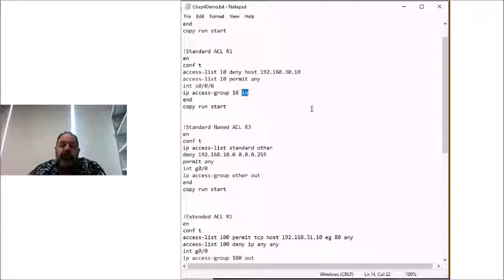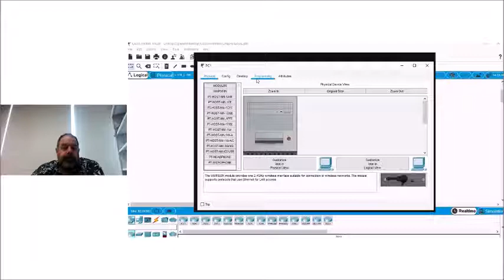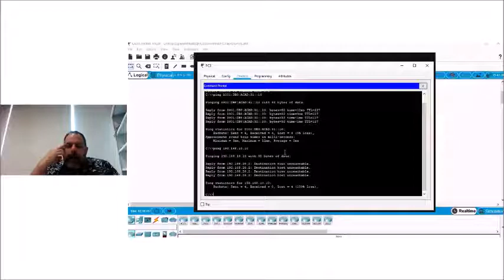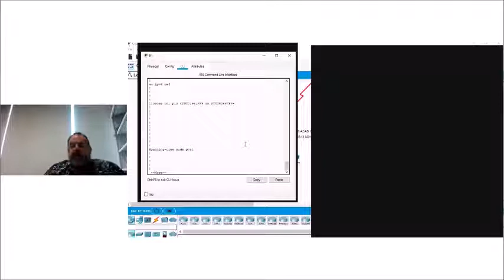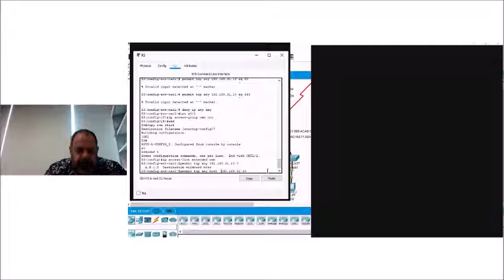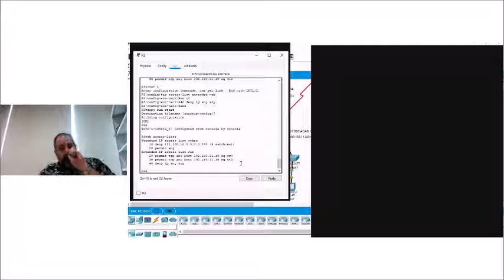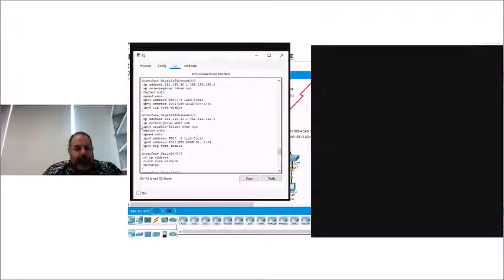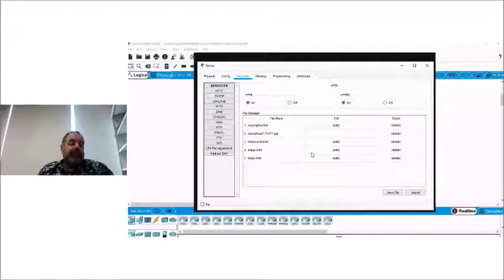2019 Connecting Networks Chapter 4 Demo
A demo of Connecting Networks, Chapter 4, from the Cisco Networking Academy. Chapter 4 covers Access Control Lists (ACLs), for ipv4 standard and extended, named and numbered, and ipv6.